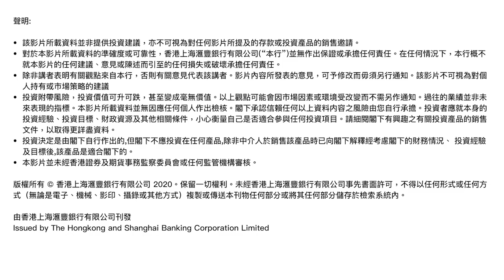2021投資市場三大重點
2020年，無論係生活，抑或投資市場都有唔少嘅轉變。面對2021年嘅經濟市場，我哋又有咩要留意？

今次由滙豐私人銀行亞洲區首席市場策略師范卓雲 (Fan)、滙豐金融服務﹝亞洲﹞有限公司投資策略主管劉紹文 (Kenny)及滙豐香港區財富管理及個人銀行業務高級策略研究經理李永熙 (Ravel)，同大家專業分析2021環球經濟展望、股票市場焦點以及新舊經濟股輪動嘅趨勢。

想了解更多有關2021市場前景嘅詳盡分析？即刻click入 睇下啦！
亦都可以click入 了解其他投資趨勢!